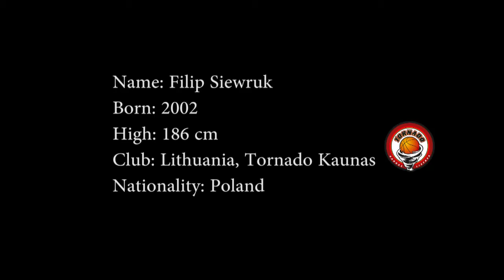MKL Lithuania game Klaipeda vs. Tornado Kaunas FiSi 14 Filip Siewruk